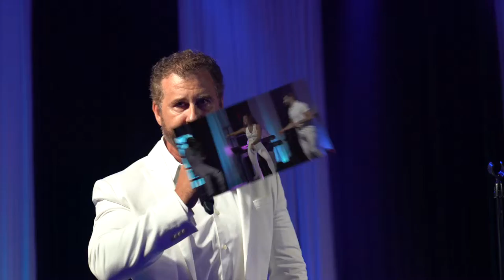A B.Lively Images© Production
Lisa and Tod Birthday Party Cirque5060
Barry Lively/B.Lively Images